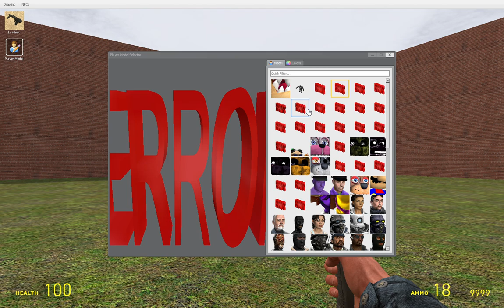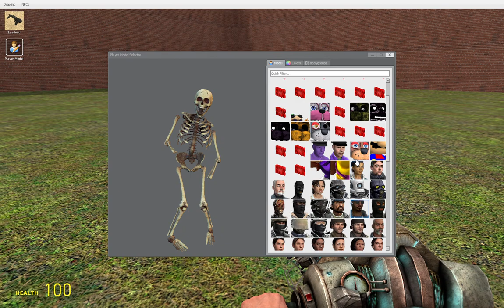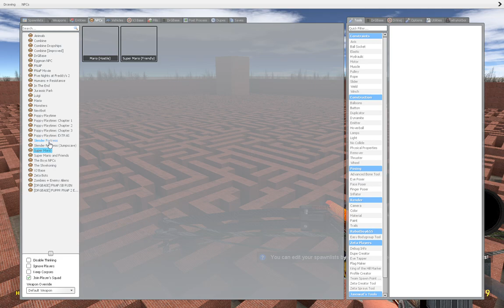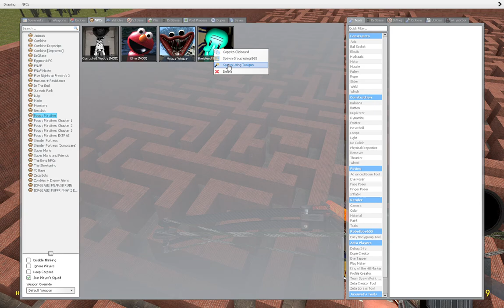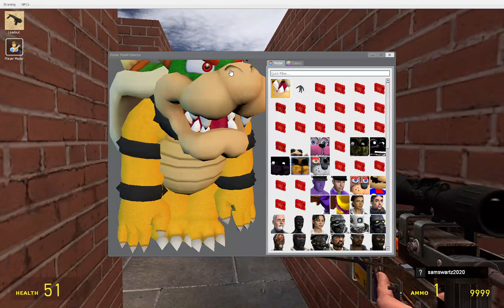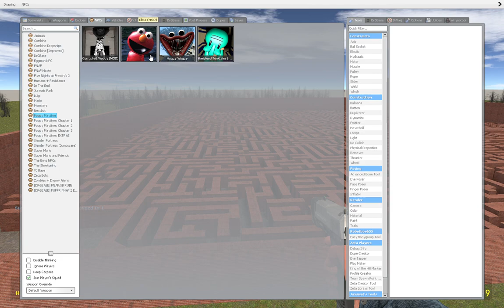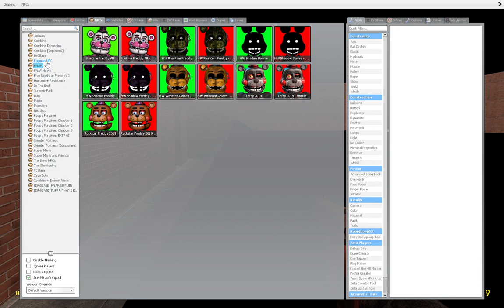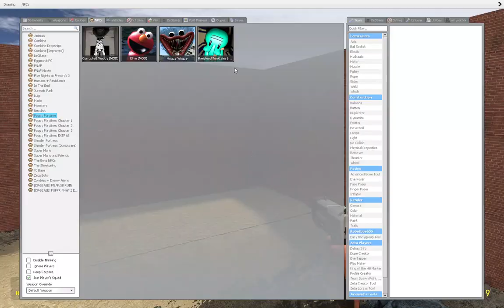G-mod with my brother